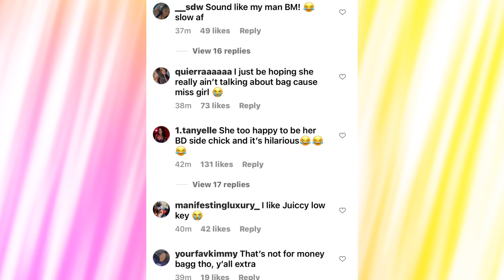Moneybagg Yo BM Let’s His Girlfriend Ari Know He’s Still Her’s